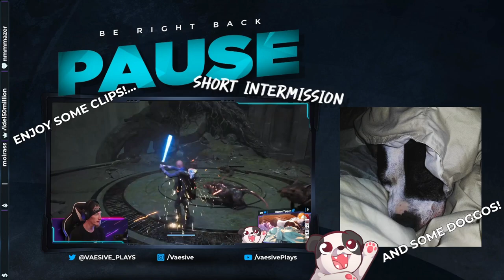A Lil Bit of HADES in My Life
And a little bit of Garden Galaxy in between runs!

00:00:00 - Intro & Just Chatting
00:04:35 - Garden Galaxy
00:08:10 - Dive using Bow
00:51:50 - Hades fight
00:54:50 - FailFish; Gameplay Resumes
01:04:05 - Dive using Sword
01:23:20 - PUPPER BUTT PATS!!!
01:25:40 - Garden Galaxy
01:28:40 - DoggoCam
01:30:25 - Garden Galaxy Resumes
01:32:10 - HADES Gameplay Resumes
01:51:20 - Hades fight
01:54:25 - Victory Achieved; Gameplay Resumes
01:56:00 - BRB
01:59:10 - Garden Galaxy
02:01:20 - HADES Gameplay Resumes
02:09:45 - Dive using Bow
02:51:55 - Hades fight
02:55:20 - Victory Achieved; Gameplay Resumes
03:00:55 - Dive using Spear
03:05:25 - Garden Galaxy
03:07:20 - HADES Gameplay Resumes
03:16:15 - Garden Galaxy
03:17:00 - HADES Gameplay Resumes
03:30:10 - Garden Galaxy
03:32:35 - HADES Gameplay Resumes
03:46:35 - Hades fight
03:47:20 - RIPeronni; Gameplay Resumes
03:51:05 - Garden Galaxy
03:54:15 - HADES Gameplay Resumes
03:55:45 - Dive using Adamant Rail
04:27:45 - Run Squandered -.-
04:30:10 - Garden Galaxy
04:34:15 - HADES Gameplay Resumes
04:38:35 - Garden Galaxy
04:43:05 - Outro